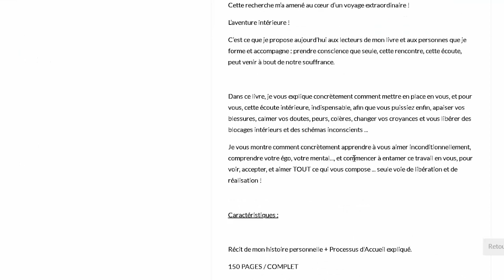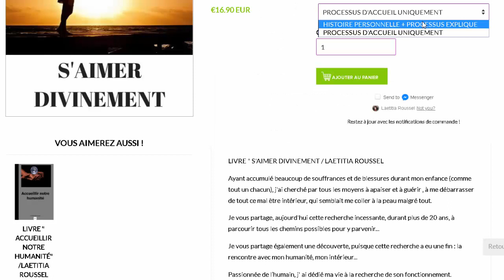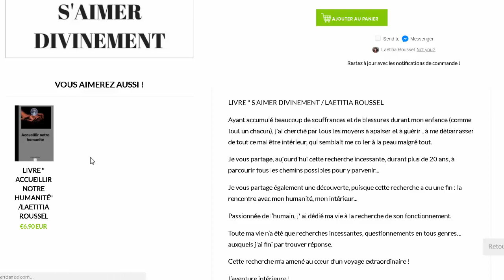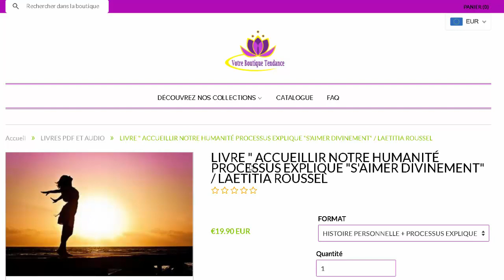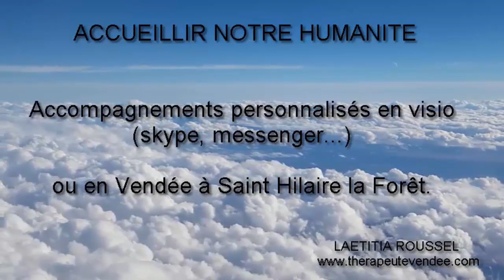"ACCUEILLIR NOTRE HUMANITÉ/S'AIMER DIVINEMENT" COMPRENDRE ET METTRE EN PLACE LE PROCESSUS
SORTIE DU LIVRE   "ACCUEILLIR NOTRE HUMANITÉ / S'AIMER DIVINEMENT"  COMPRENDRE ET METTRE EN PLACE LE PROCESSUS D'ACCUEIL ET D’ÉCOUTE INTÉRIEURE.

🌈 SE LIBÉRER DES RELATIONS TOXIQUES
🌈 APAISER LES BLESSURES  DE PASSE
🌈 SE DÉBARRASSER DES CROYANCES LIMITANTES / SCHÉMAS MENTAUX
🌈 TROUVER LA PAIX ET LA SÉRÉNITÉ INTÉRIEURE
🌈 SE RECONNECTER RÉALISER SA VRAI NATURE
🌈 METTRE LE SPIRITUEL AU SERVICE DE NOTRE VIE QUOTIDIENNE
🌈 RETROUVER LA JOIE DE VIVRE ET RÉALISER SES RÊVES
🌈 ETRE / SE DESIDENTIFIER DU PERSONNAGE MENTAL / EGO

PROGRAMME « RENAISSANCE »
MODULE 1 : PROCESSUS D’ACCUEIL
MODULE 2 : RECONNEXION AVEC VOTRE ESSENCE
MODULE 3 : PROCESSUS DE CRÉATION
MODULE 4 : PROCESSUS DE RÉALISATION

⭐️⭐️⭐️PLUS D'INFORMATIONS :
Je propose un rdv informatif gratuit par téléphone ou Messenger de 30 minutes environ, à tous ceux qui souhaitent entamer ce retour à soi , pour se rencontrer, se débarrasser de la souffrance, réaliser leur véritable nature.
Cette transformation exige de votre part un véritable engagement, de la ténacité, du courage et de la transparence.
Nous pourrons alors planifier l’accompagnement, sa fréquence et sa durée, selon vos attentes.

📚MES LIVRES INSPIRANTS PRÉFÉRÉS  ►

🎧VOUS N'AVEZ PAS LE TEMPS DE LIRE ? Profitez d'un mois GRATUIT chez Audible (livres audio) ici ►

Moi aussi, j’ai vécu toute cette recherche bien longtemps.. PLUS DE 20 ANS EN TOUT… Une recherche intense, incessante… J’ai tout essayé, dans l’espoir de trouver enfin quelque chose qui vienne apaiser ma souffrance et surtout me permettre de vivre heureuse avec mes proches… J’ai souvent abandonné… J’ai même fini par croire qu’il n’y avait aucune solutions, et que je serais condamnée
à être malheureuse toute ma vie… et puis j’ai décidé ’expérimenter la seule chose qui me restait …  MOI !!!
MA RENCONTRE AVEC MON INTÉRIEUR A CHANGE MA VIE, A BOULEVERSÉ MA VISION DES CHOSES
C’EST CE QUE JE VOUS PARTAGE AUJOURD’HUI :
CE QUE JE VIS AU QUOTIDIEN ET CE QUE CA A CHANGE DANS MA VIE DE TOUS LES JOURS !!!
Aller à la rencontre de son intérieur n’est pas quelque chose qui nous emballe au plus haut point.
Nous avons passé la majorité de notre vie à l’ignorer, à essayer de la fuir, à mettre toutes les stratégies en place pour s’en préserver.
Alors pourquoi être obligé d’aller là où nous ne voulons surtout pas aller ?
Qui d’entre nous se réjouit de pouvoir rencontrer ses peurs, ses doutes, ses souffrances, ses colères, ses noirceurs ?
Se regarder en face, VRAIMENT, est loin d’être agréable, cela nous met face à tout ce que nous refusons de nous-mêmes, tout ce que nous ne voulons pas voir et fuyons depuis toutes ces années….
Il est vrai qu’au départ, le processus est plutôt rédhibitoire, mais à force de courage et de pugnacité, nous voyons les résultats sur nous, notre vie, nos proches… tout bouge, tout change.
Mon expérience est que, peut importe ce que vous ferez à l’extérieur, peut importe le « travail » sur vous que vous ferez, seule l’introspection, seule la rencontre et l’accueil de notre intérieur change vraiment les choses, et révèle notre véritable nature.
Ce que je vous propose n’est pas une solution miracle, un truc magique, un remède… Non, ce que je vous propose c’est de devenir responsable de vous- même, devenir responsable de votre souffrance intérieure..
Tout ce que je peux faire pour vous est de vous montrer le chemin, vous guider dans votre intériorité, vous faire expérimenter cette écoute, cette posture à adopter…
Vous montrer comment vous apporter cet amour, cette écoute, cette compréhension, cette bienveillance envers votre humanité, qui souffre de tellement de rejet, de critiques, de jugements…
Vous montrer comment la vie, et ce que vous vivez vous ramène inlassablement à votre intérieur…
Et pourquoi, tant que vous chercherez votre bonheur à l’extérieur (relations, boulots, activités, addictions, projets, voyages,….) vous serez déçu(e)s, malheureux, désabusé(e)s…
Je vous promets de grands changements dans votre vie si vous vous prenez en main, si vous décidez de devenir la personne la plus importante de votre vie… un changement radical de vos croyances, un changement radical dans vos relations, dans votre vie professionnelle et financière, dans votre vie en général…
Oubliez tout ce que vous avez appris…et décider de commencer ce voyage intérieur… »

LAETITIA